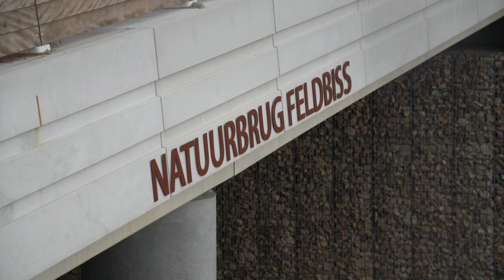Buitenring Parkstad Limburg Afl.28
In deze aflevering kijken we naar de nieuwe natuurbrug op de Brunssummerheide. Via de natuurbrug kan fauna veilig de nieuwe buitenring oversteken.

En daar wordt al flink gebruik van gemaakt. Het stuk buitenring tussen de N276 in Brunssum Noord en de N274 in Schinveld gaat vrijdag open. Daar zijn onlangs geluidsschermen geplaatst bij de fats in Brunssum Noord.

Wat maakt ze zo bijzonder en hoe doen deze schermen precies hun werk?